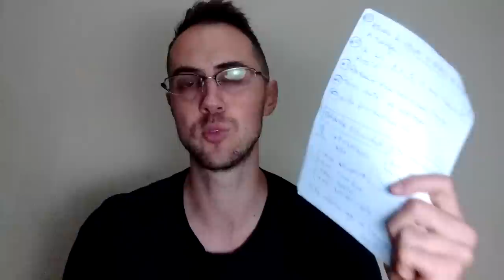011 | 3 GRANDES DIFICULDADES QUE AS PESSOAS TÊM AO ALCANÇAR SEUS OBJETIVOS | V2 | RAFAEL JANTSCH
Você gostaria de saber quais são as 3 grandes dificuldades que as pessoas têm quando vão buscar alcançar os seus objetivos?
Rafael por aqui e no vídeo de hoje você vai aprender quais são os 3 maiores problemas, ou dificuldades, que as pessoas têm quando vão buscar atingir suas metas, sonhos e objetivos!
Uma delas eu chamo “carinhosamente” de “SINDROME DO ANO NOVO”.
Essa dificuldade acontece geralmente quando está começando o novo ano...
Nessa época nós olhamos para o novo ano que está por vir com um brilho nos olhos, cheio de sonhos, desejos, metas e objetivos.
Um deles bem comum é: quero emagrecer 10Kg até o final do ano que vêm.
E para isso eu vou começar a comer mais salada, fazer exercício físico e vou até me matricular na academia.
E tudo começa bem nas primeiras semanas, pois nossa motivação e brilho nos olhos ainda está alto.
Mas conforme o tempo vai passando, percebemos que aquela motivação vai caiiiiiindo...
Até que umas 3/4/5 semanas depois não estamos mais indo na academia e salada que é “bom”, nem pensar... ;)
Vai dizer que isso nunca aconteceu com você?
Você começa a implementar um novo hábito na sua vida e 3 semanas depois já não está mais fazendo por que a motivação inicial foi embora?
Bom, comigo já aconteceu várias vezes!
Agora, a pergunta que fica é: COMO PODEMOS FAZER PARA EVITAR ESSA PROBLEMA?
A resposta?
Assista ao vídeo de hoje e você vai descobrir! ;)
E mais, vai descobrir outros 2 grandes problemas que as pessoas têm ao começar novos hábitos para atingir seus objetivos...
E, mais importante, vai descobrir algumas técnicas para evitar que isso continue acontecendo com você!
Então, sugiro fortemente que você assista ao vídeo de hoje que fiz para você!

PS01: AS 3 GRANDES DIFICULDADES QUE AS PESSOAS TÊM AO ALCANÇAR SEUS OBJETIVOS
1- SÍNDROME DO ANO NOVO
2- PERDEMOS CREDIBILIDADE EM NOSSA PALAVRAS AO NÃO CUMPRIR VÁRIAS VEZES AS PROMESSAS QUE FAZEMOS
3- QUEREMOS MUDAR MUITAS COISAS AO MESMO TEMPO
PS02: No vídeo eu explico como podemos minimizar (ou até mesmo eliminar) essas 3 grandes dificuldades...